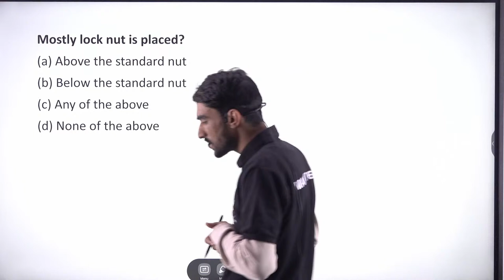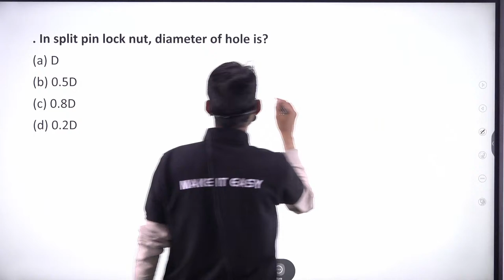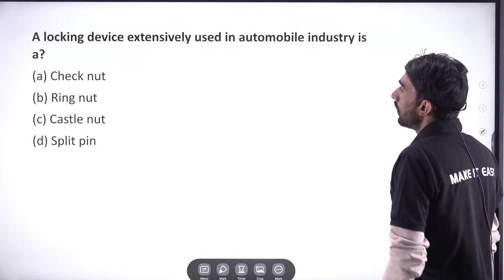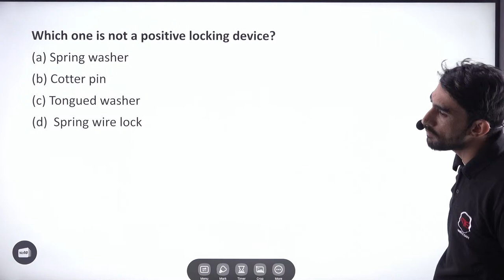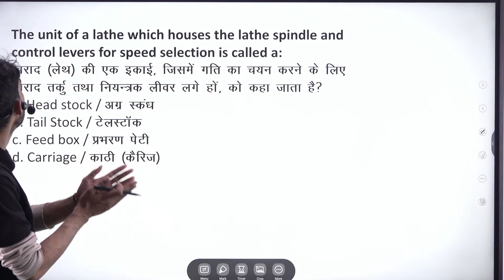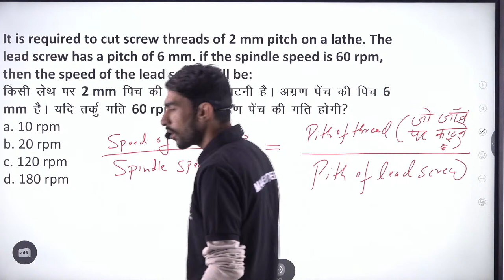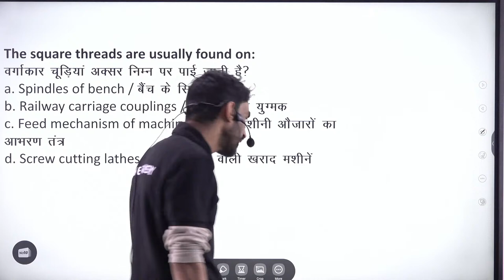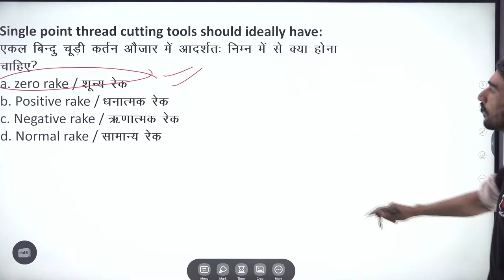DRDO CEPTAM ITI 2022 MCQ SERIES | Locking Devices | DRDO CETPAM Technician A | By Vijay Sir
This complete series of MCQ Practice is specially designed for ITI Students who are preparing for DRDO CEPTAM 10 2022 Technician A. In this video you will get most important previous year question paper based MCQ Practice. If you are from ITI Trade and Preparing for DRDO CEPTAM 10 2022 Technician A post then this video is very useful for you.
If you want to crack the DRDO Ceptam Technician A Exam then make sure to watch the complete Video. Share the Session with your friends so that others will get benefit from it.

🎁 Paid Courses Available :
📲 Connect with
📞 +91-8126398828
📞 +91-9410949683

1. ITI DRDO Admit card
2. ITI DRDO vacancy
3. ITI DRDO Syllabus
4. ITI DRDO recruitment 2022
5. ITI DRDO classes
6. ITI DRDO cutoff
7. ITI DRDO preparation
8. ITI DRDO fitter question paper
9. drdo iti walo ka admit card kaise download kare
10. ITI DRDO exam date
11. ITI DRDO admit card download
12. drdo iti question pattern
13. drdo paper iti fitter